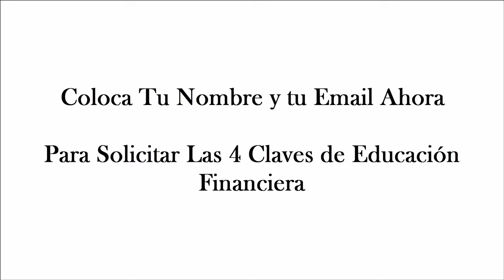4 Claves de Educación Financiera | BorjaChenoll.com